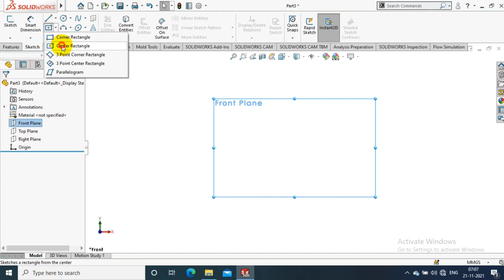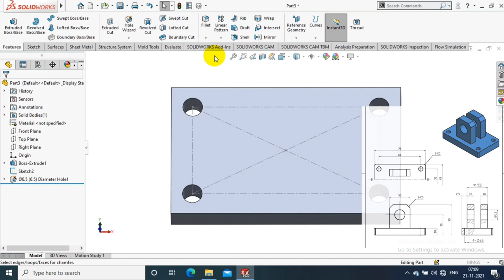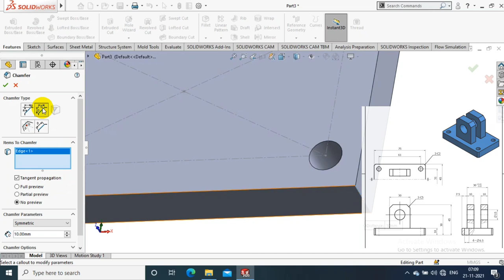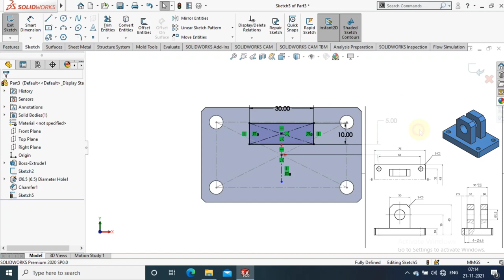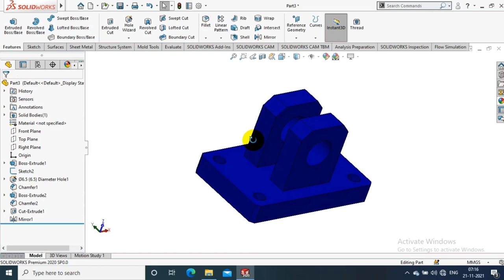SOLIDWORKS EXERCISE#5 | 3D MODELLING | FOR BEGINNERS